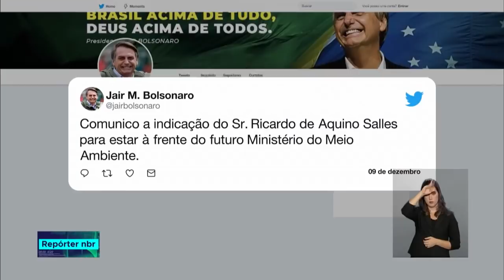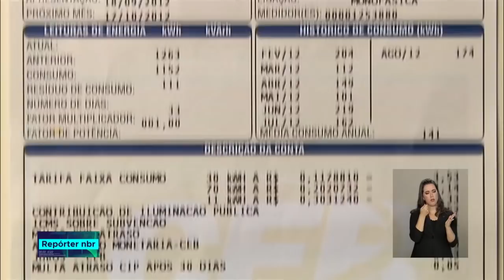REPÓRTER NBR 12h - 10 de dezembro de 2018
REPÓRTER NBR 12H - 10.12.18: Os analistas do mercado financeiro diminuíram, mais uma vez, a expectativa de inflação para este ano. De acordo com o Boletim Focus do Banco Central, o IPCA está em 3,71 por cento. Veja também: Começou hoje a intervenção federal em Roraima. O Estado enfrenta uma crise migratória e também no sistema penitenciário.